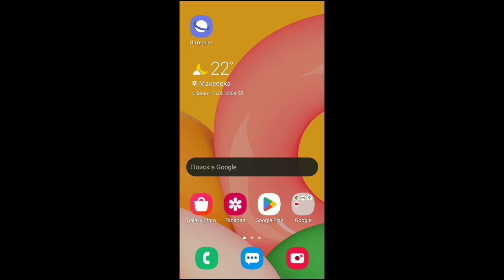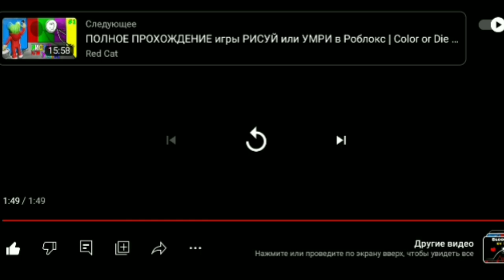Реакция на 3 сник пик😱😱😱 (Geometry Dash)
Это просто жесть, самый лучший подарок. Когда ты встаёшь с кровати и видешь вот это...😁